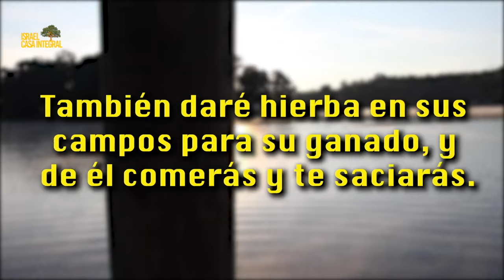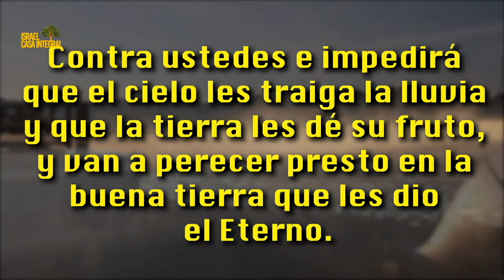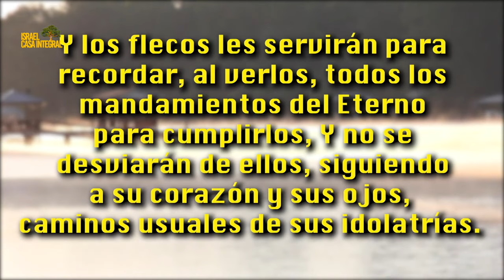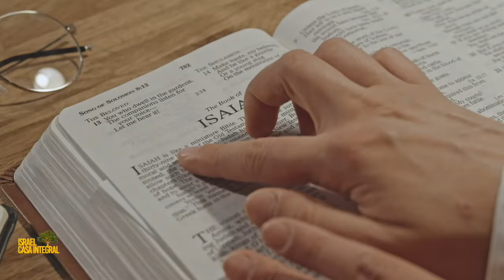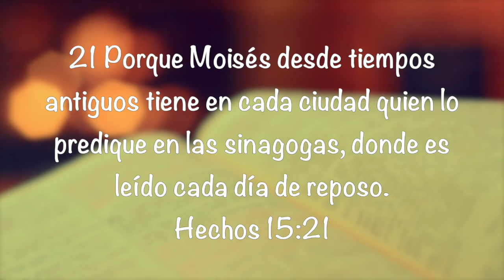Devocional Dia 29 del Omer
Es Un Privilegio Sevir a YHVH